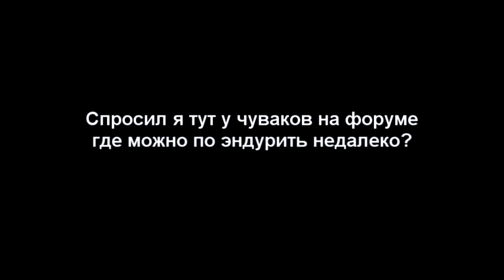Эндурный прохват. BM 200 Motard.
Первый раз наконец выбрался помесить грязюку. Прикольно.
Ммм, немного sex -а с мотиком посреди трясины.
В следующий раз, когда будут наколенники, можно будет там погонять.

камера GoPro HD Hero Motosport